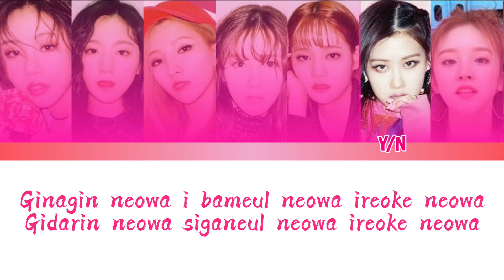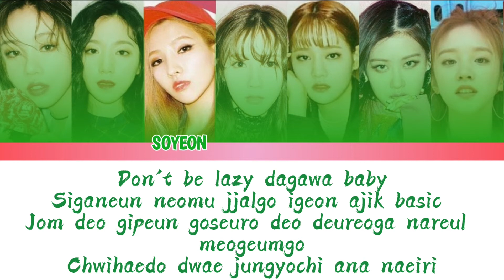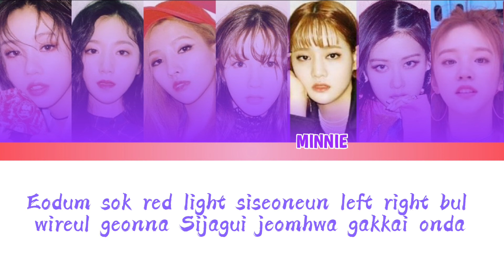(G)-IDLE - LATATA (YOU AS MEMBER KARAOKE)